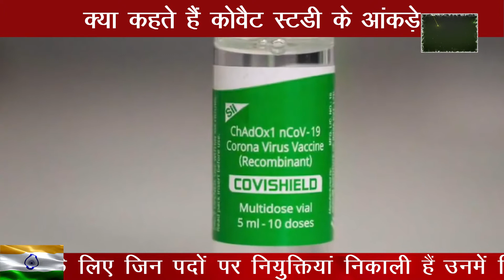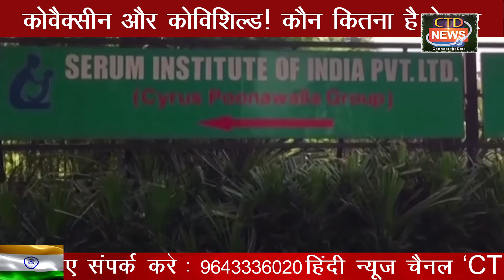कोवैक्सीन और कोविशिल्ड! कौन कितना है बेहतर, देखिए क्या कहते हैं कोवैट स्टडी के आंकड़े,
कोवैक्सीन और कोविशिल्ड! कौन कितना है बेहतर, देखिए क्या कहते हैं कोवैट स्टडी के आंकड़े कौवेट स्टडी में दावा किया गया है कि, कोविशिल्ड के सिंगल डोज से कोवैक्सीन की तुलना में 10 गुना ज्यादा एंटीबॉडी तैयार होती है. इतना ही नहीं कोवैक्सीन के दो डोज लेने के बाद पाया गया कि कोविशिल्ड के दो डोज के बाद कोवैक्सीन की तुलना में 6 गुना ज्यादा एंटीबॉडी तैयार होती है. कोवैट की स्टडीज में सामने आया है कि कोविशिल्ड के दो डोज के बाद एंटीबॉडिज की मात्रा कोवैक्सीन की तुलना में ज्यादा तैयार होती हैं. हालांकि, कोरोना के लिए दोनों वैक्सीन को प्रभावी भी बताया गया है, इसलिए जिन लोगों ने कोवैक्सीन लगवाया है उनके लिए चिंता की बात नहीं है. इस स्टडी में ये भी कहा गया है कि कोवैक्सीन के मामले में ब्रेक थ्रू इंफेक्शन की संख्या कम पाई गई है. ये अध्ययन देश के 22 शहरों के 515 डॉक्टर्स पर किया गया है. इसमें 95 फीसदी में एंटीबॉडी दो डोज के वैक्सीन के बाद तैयार देखा गया है. ज़ाहिर है दोनों वैक्सीन के बाद शरीर में समुचित एंटीबॉडी तैयार हो रही है जो कोवैट के इस अध्ययन से साबित हो रहा है